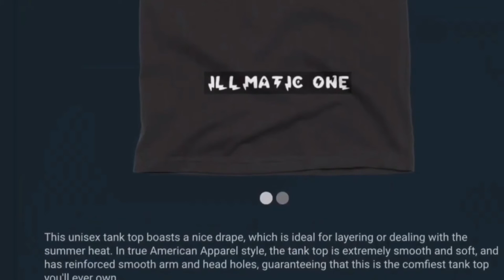BREAKING NEWS VIDEO SHOWS ONE SHOOTER WHO IS A PERSON OF INTEREST IN TAKE OFF MURDER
FOLLOW ME ON INSTAGRAM SUBSCRIBE TO VICTORIA YOUTUBE CHANNEL: COOKING WITH VICKY LOU CHECK OUT MY BASKETBALL CHANNEL: ILLMATIC ONE24 JUST FOLLOW THIS LINK AND SUBSCRIBE LISTEN TO THE FULL SOUNDTRACK THATS AT THE END OF THIS VIDEO: PIMPOULIS FOLLOW MY CUZZO MJ ON FACEBOOK FOLLOW MJ ON INSTAGRAM Nefertiti Anu FACEBOOK SUBSCRIBE TO MY DAUGHTER BOYFRIEND CHANNEL: AK TWINS SUBSCRIBE TO MY CUZZO CO astan0stra channel HE WAS NUMBER ONE IN THE WORLD ON GTA 4 BOMB THE BASE AND DEAL BREAKER.